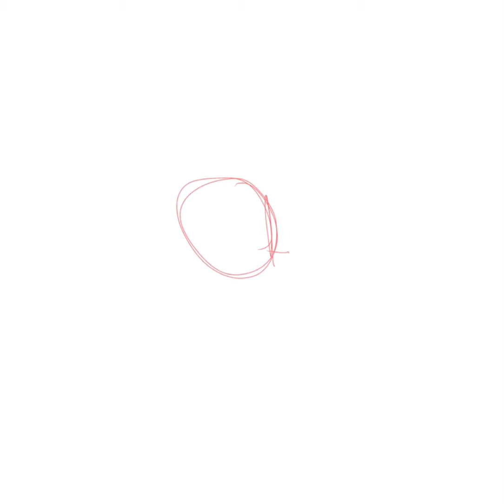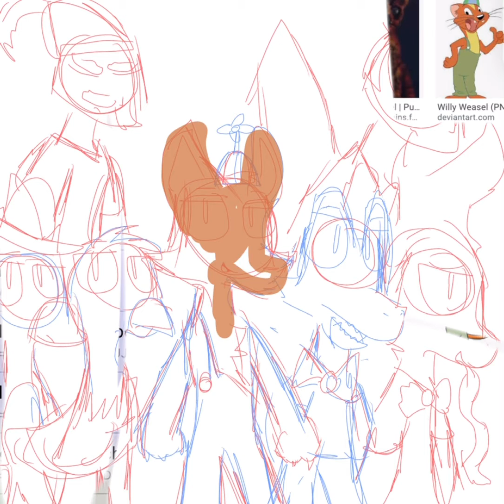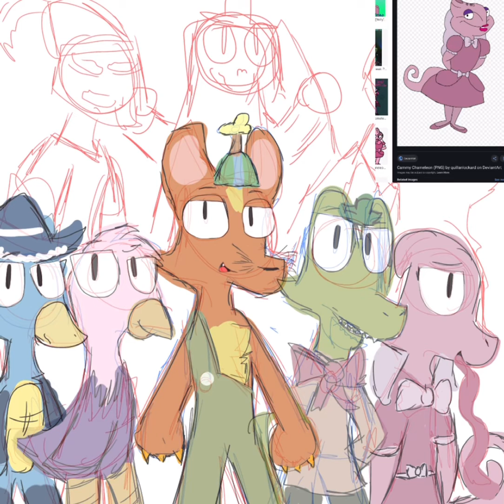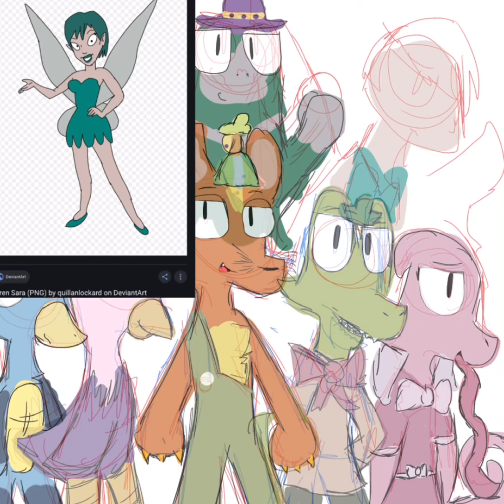Willy Wonderland Speedpaint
I did start doing it in 4/18/2021

I finish 4/19/2021

Use Record it and Almost ibispaint X